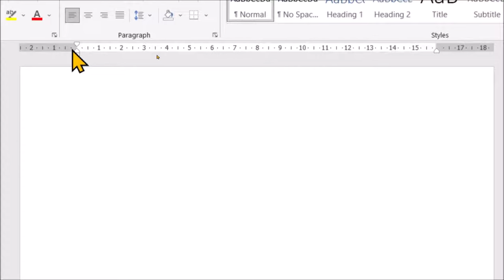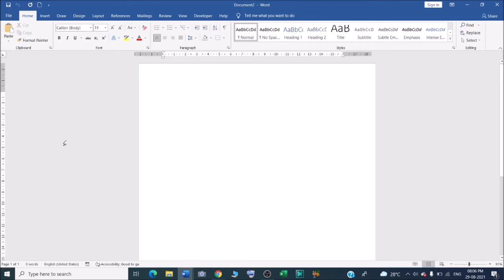How to fix, if the vertical ruler is missing in Microsoft word ?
In this video we will learn that how to fix if the vertical ruler is missing in Microsoft word ?

I will upload some more basics of MS word vertical ruler, in my upcoming videos. If you need any help with the related topic so kindly write it on comment section.

Keep watching.
Keep learning.